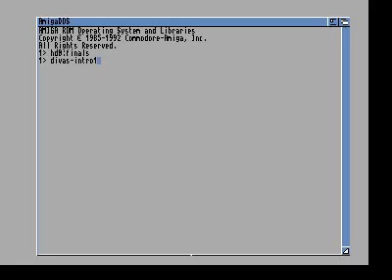Amiga demo: Divas - Intro 1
AMIGA INTRO

TITLE: Intro 1
GROUP: Divas
PROGRAMMING: Esther
GRAPHICS: Esther
PLATFORM: ECS/OCS (A500)
RELEASED: August 1995

The video contains some glitches because it was played back using WinUAE.